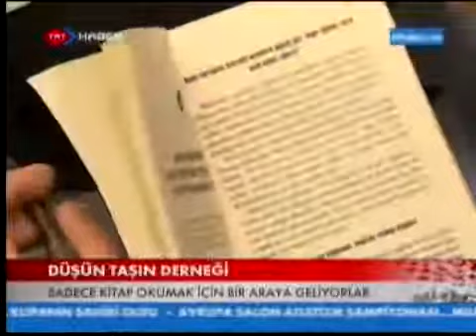Yazar Feray Alpay Düşün Taşın Derneği 91. Kitap Okuma Gününde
Feray Alpay "Düşün Taşın Derneği" tarafından düzenlenen  91. kitap okuma gününe konuk yazar olarak katıldı.

Feray Alpay was the guest author and speaker at the 91. reading day organized by "Think & Cogitation Reading Association" in Istanbul.